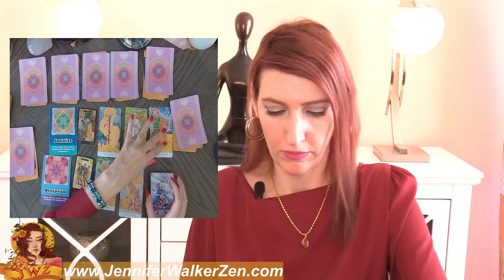ARIES NEW LOVE OR EX RETURNS THIS IS THE REASON WHY ALL OF THIS IS HAPPENING! SOULMATE TAROT READING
ARIES NEW LOVE OR EX RETURNS THIS IS THE REASON WHY ALL OF THIS IS HAPPENING! SOULMATE TAROT READING. I use Angels, oracle cards, tarot and so much more for this almost personal tarot reading!
My name is Jennifer Walker Zen and I have dedicated my time to bringing psychic predictions and divine messages from the Universe to you. In today's tarot card reading, we'll be looking into your love life during the month of SEPTEMBER. Much can change and happen in a month, that's why each reading contains a tons of clarification of tarot and oracle cards to provide you with as much information about your love life as possible.